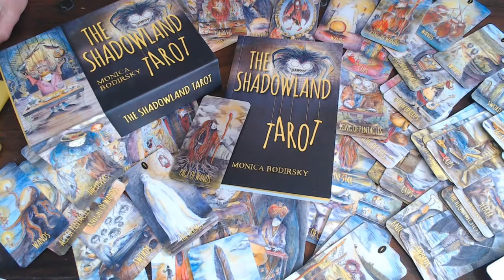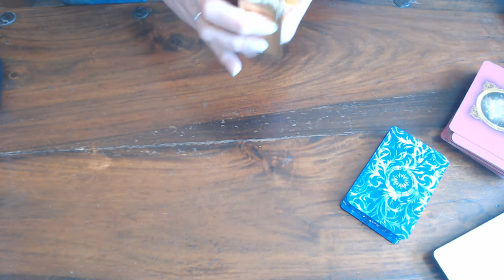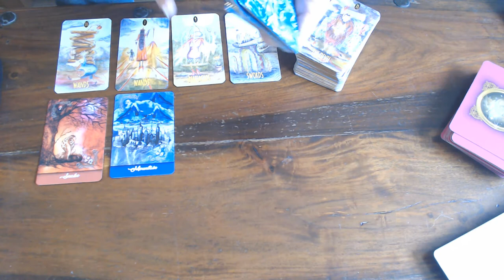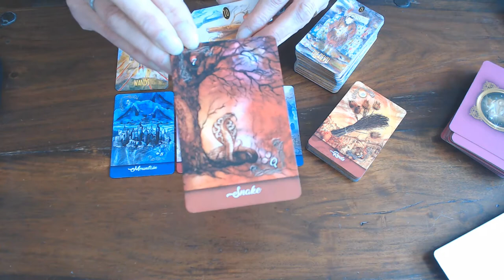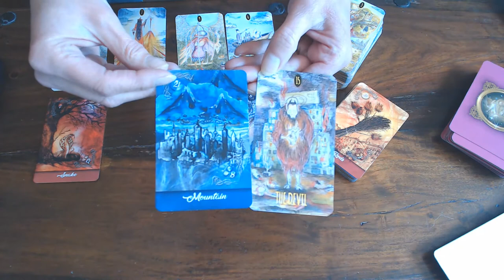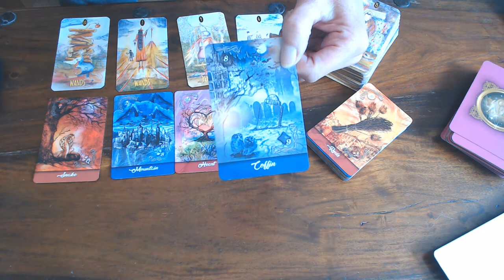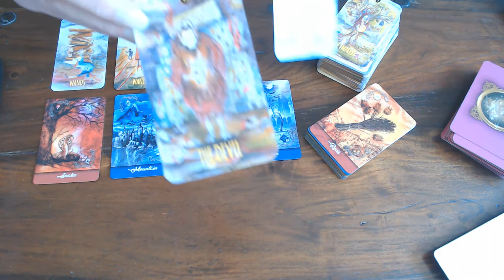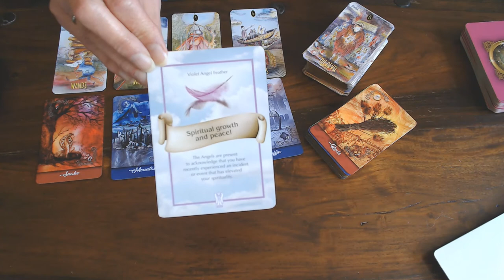PISCES WEEKLY VLOG 1ST TILL 7TH JUNE 2020/YOU ARE LUCKY!DO A SMALL GAMBLE 7,8,9 AND 11 ARE GOOD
GOOD NUMBERS, LUCK SURROUNDS YOU.